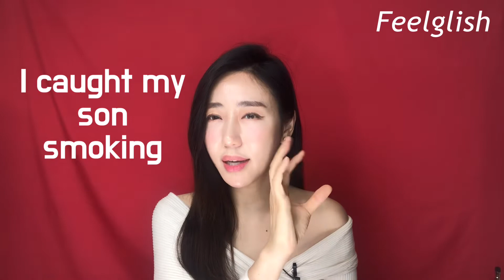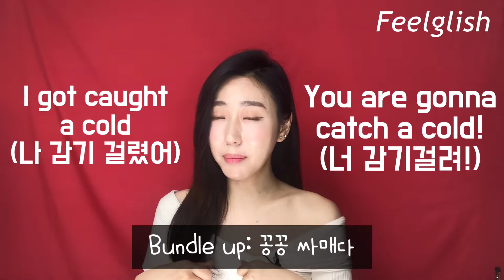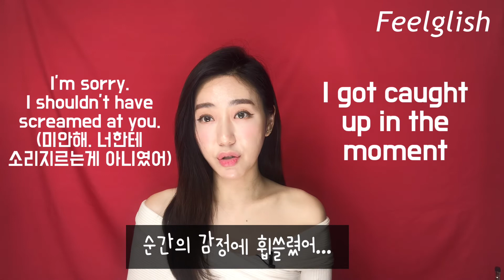“Catch” 를 원어민들은 다르게 사용한다!